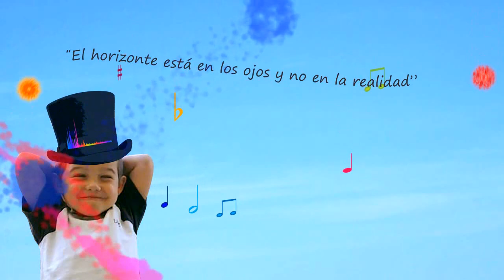Espacio de educación integral: Una boa en un sombrero